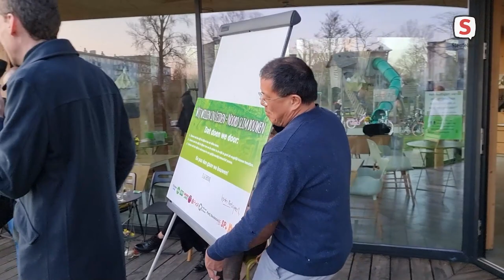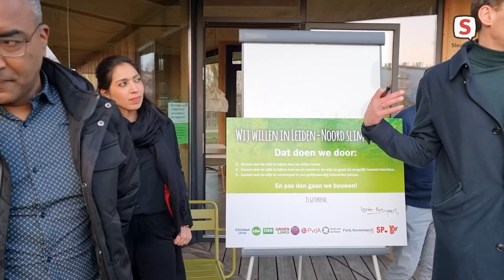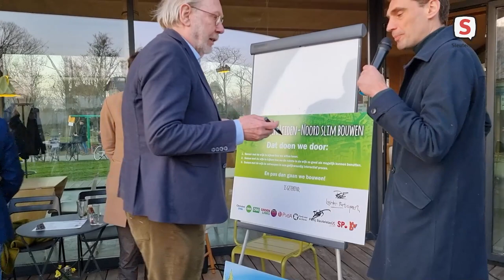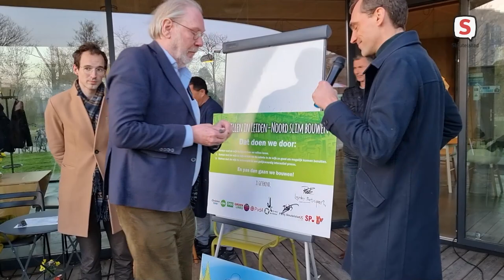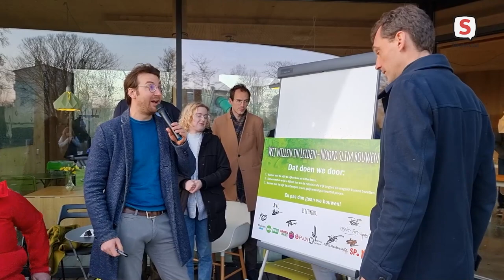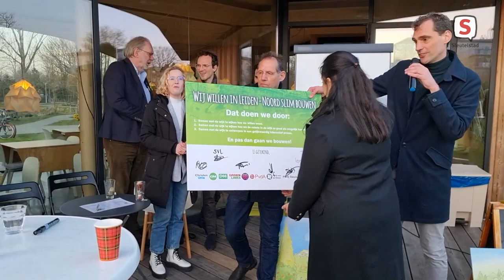Burgerinitiatief wil samen met de gemeente slim bouwen in Leiden Noord